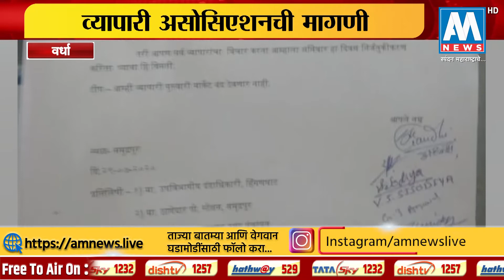'समुद्रपूरात बंद गुरुवार ऐवजी शनिवारी ठेवा', व्यापारी असोसिएशनची मागणी | AM NEWS